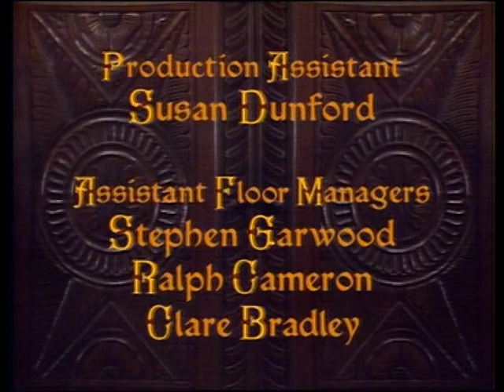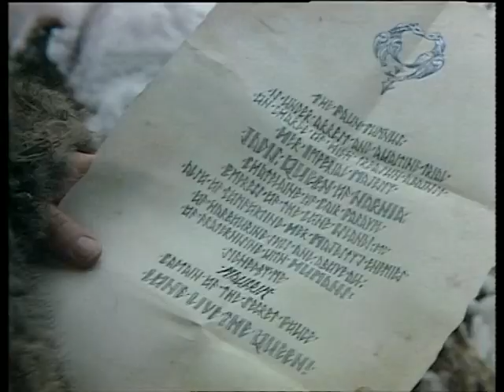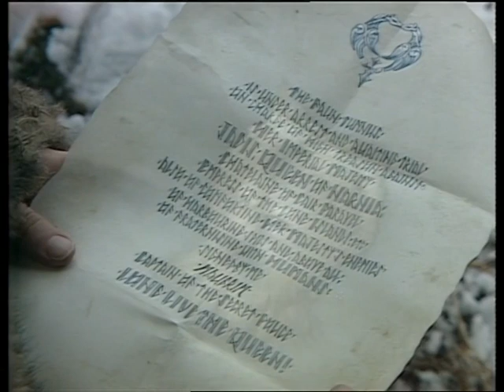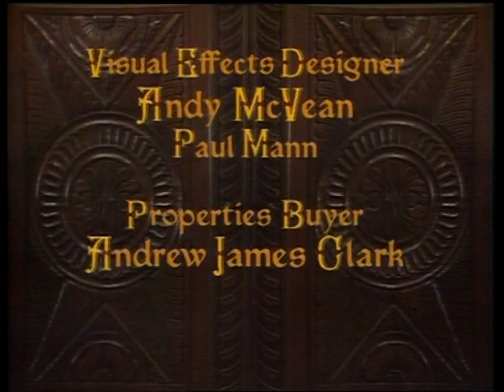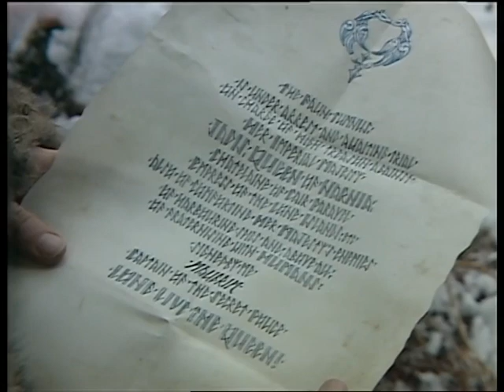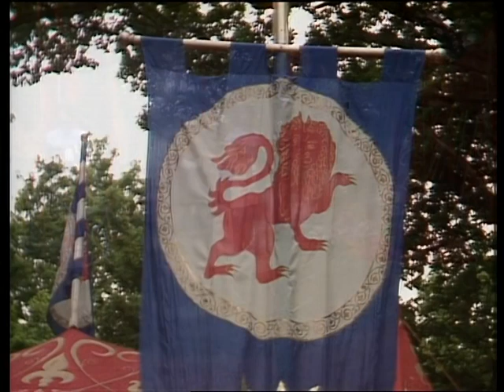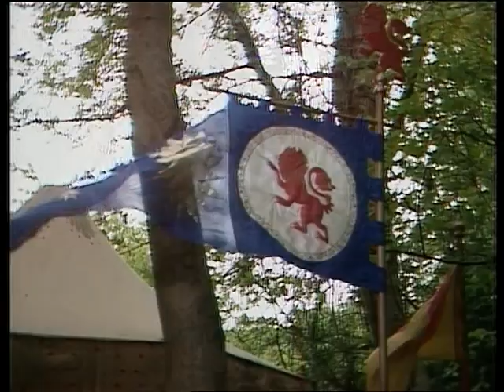BBC's The Chronicles of Narnia - The Lion, the Witch and the Wardrobe 1/4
Peter, Susan, Edmund and Lucy Pevensie are siblings who are evacuated from London because of the air raids in World War II. Soon after arriving at their temporary home, the four children discover that a wardrobe in a spare room contains a portal to the magical land of Narnia. There, they become involved in a war against the White Witch, and help restore the true ruler, a lion called Aslan, serving as kings and queens under him for many years before returning to their own world through the wardrobe.